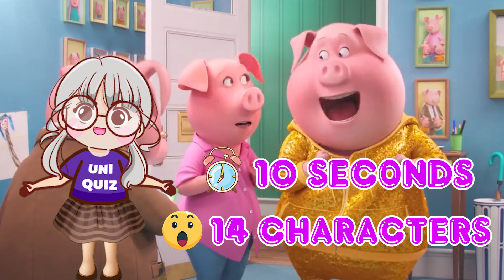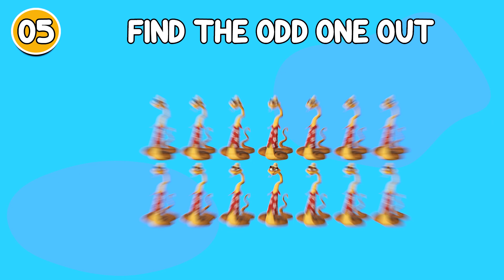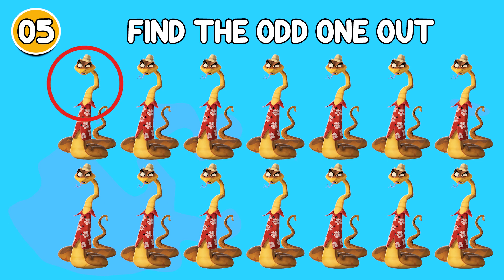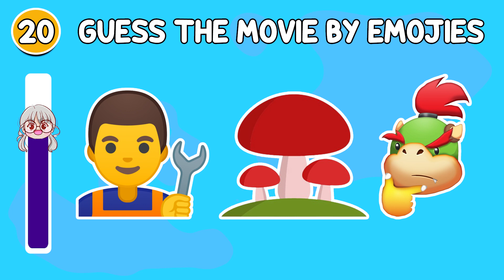Guess The Character By Their Voice | Who Dance Better? Frozen 2, Encanto, Spider-man, Elemental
This is how it works😎😎 :
On the screen, 14 possible answers will appear and you have 10 seconds to answer each one 🕐🕐 . After the timer runs out, the answer will be shown in the video. We wish you a lot of fun! 😄😄